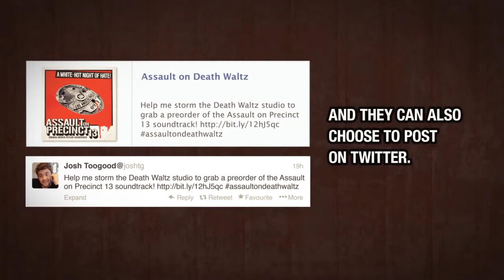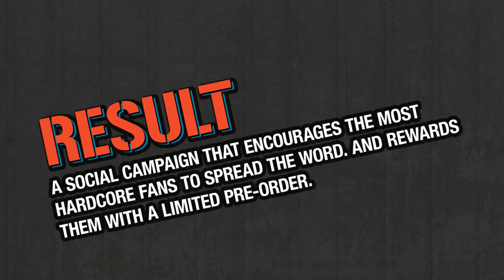IPA &Death Waltz Records Competition: Storm the Death Waltz studio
Winner of the IPA & Death Waltz Records competition 2013. The brief was to produce a marketing programme (with a £10k budget) for the re-release of the soundtrack (considered by music aficionados as the seminal moment in electronica) to cult 1970s movie "Assault on Precinct 13".

The creative team Geoff Gower, Matt Eastwood, Dan Madden, David Sewell and Atsushi Yamada all from ais London, produced the winning film.

Spencer Hickman, Founder, Death Waltz Records part of the judging panel said of the winning entry:

'They not only nailed the collective hive mind of Death Waltz fans but completely understood how the film ties into the campaign. It just seemed like something that would have a giant buzz online, and I loved the idea of watching the bodies light up every time someone joined the event.'